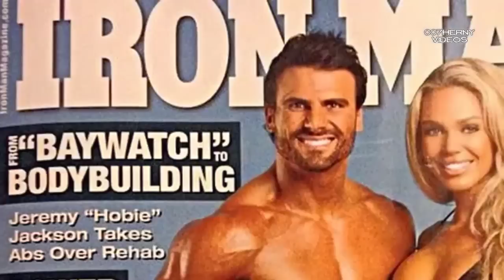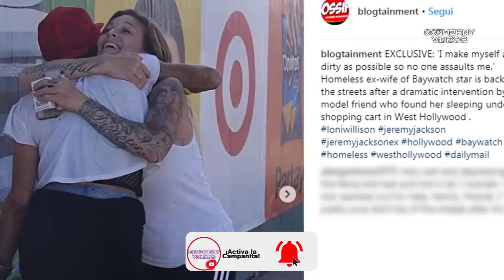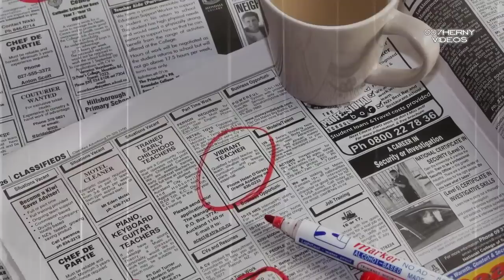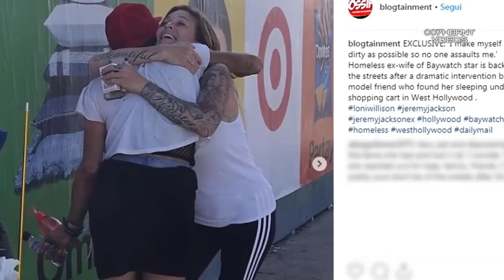LONI WILLSON DE MODELO FITNNES A INDIGENTE